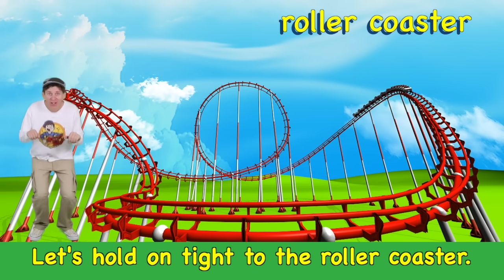Finger Family Song - Fast Vehicles Rocket, Race Car | Action Song for Children | Learn English Kids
In this fun Finger Family Song for children, sing along with Matt, Tunes, and Bell. You can see a real go-kart, roller coaster, rocket, race car, and jet. Be sure to sing-along, and do all of the fun actions with Matt like drive and fly! You can even pretend to drive a go-kart! Can you hear all of the vehicle sounds? View full lyrics below.

After the song keep watching for the Mystery Box Animation, Spelling Game, and Vocabulary Video Dictionary to practice the words from the song.

Song adaptation and recording by Matt. Video and song copyright Dream English.

Mystery Box Animation by Mont Blanc Pictures.

Lyrics:

go-kart finger, go-kart finger, where are you?
Let's race on the track in the go-kart.

(repeat with: roller coaster/ Let's hold on tight to the roller coaster, rocket/ let's fly through space in a rocket, race car/ let's step on the pedal in a race car, jet/ let's fly through the air in a jet).

for over 100 free song and chant mp3 downloads for your classroom or home!